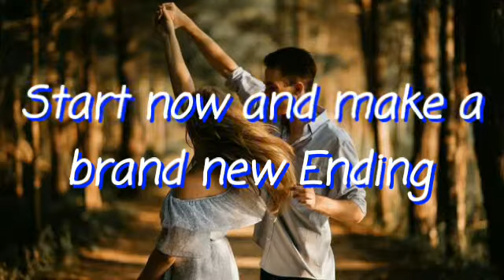Lets change your mind।। आप अपनी ज़िन्दगी के साथ क्या कर रहे हो?motivation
Hey ! This is SkBattle for y’all. I stream PUBG daily at 12 pm and at 8 pm.
My Pc Specs
CPU// R51600
GPU// GTX 1650 SUPER
Motherboard// B450
RAM // Corsair 8x8
SMPS// ANTEC VP550P plus
Mouse// Xmate
Gaming Headphone// ANT ESPORTS